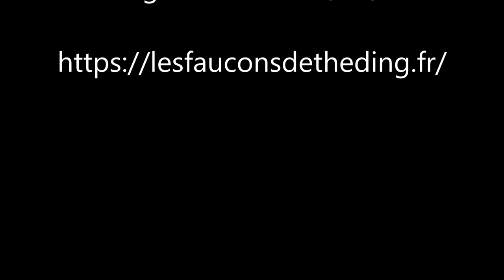Chouette vol en journée - 21/06/2021 - Les Chouettes Effraies de Théding